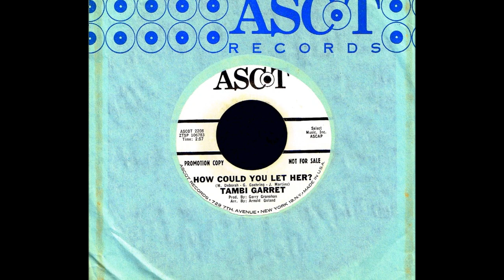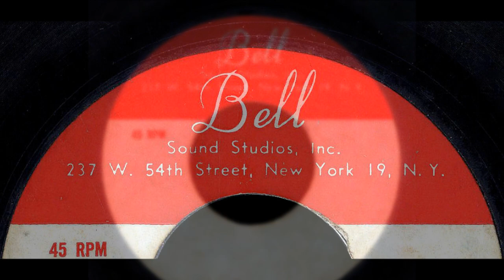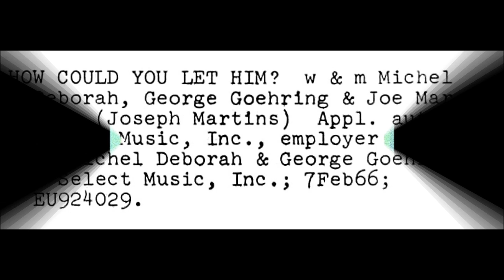Tambi Garret - HOW COULD YOU LET HER? - (Bell Sound Studios) (1966)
Not only her last single but it is actually the B-side of the disc which is not only her best recording but also the most collectable.  Stricken with polio at a young age, she refused to let that setback get in the way of her performing career.  By the age of 16, she released her first record  on the short lived Spotlight label credited to Norma Jean Garrison, 'From The Wrong Side Of Town' b/w 'Yes I Do'.  By the early 1960's Norma Jean had began making a name for herself as Tambi Garret singing in Florida supper clubs.  She was spotted by a local recording studio owner who got her behind the microphone where she recorded five songs in December 1963.  Two of those tunes, 'Baby Doll' b/w 'Chain Of Emotions' were issued on the studios own record label as StereODDITIES Records #2001.  The record went by unnoticed but Miss Garret was seen by a talent agent while performing in a Boca Raton night club.  She was brought to New York and began performing at clubs throughout the region and was also signed to the United Artists Records subsidiary label, Ascot Records.  With producer Gerry Granahan and arranger, Arnold Goland, the first single was released in June 1965, 'If I Give My Heart To You' b/w 'You Were Mine For Awhile'.  It tanked and then ten months later, the final Ascot single was released in March 1966, 'How Could You Let Her' b/w 'Leave A Little Love'.  The phrase, 'Saving The Best For Last' could not be more true in regard to Tambi Garret's recorded output. The top side was composed by Michael Deborah, George Goehring and Joseph Martins and was a nice, somewhat Bacharach/David styled production but hidden as the flipside ,the Robin Conrad & Les Crane tune, 'Leave A Little Love' was really the winner of the two.  First record in the U.K. by Lulu in May 1965 as well as Terry Anton in the U.K. who also put his version to vinyl in the same month.  An excellent version of the song was recorded by Johnny Hallyday in France in 1965 as, 'Laisse Un Peu D'Amour (Leave A Little Love)'.  It appears that Tambi Garret's U.S. version was the first in 1966 followed by Frankie Davidson in Australia and lastly by Patti Austin who recorded her version in New York and released it in September.  Not much else is known of Tambi Garret after her final Ascot single other that she moved from New York back to Florida, married a fellow by the name of Pete Wickham and in 1970 had her only child with him, Kimberly.  The couple would split and Tambi later married William Lumpkin in 1978.  He passed away in 1987 and Tambi passed away in 1998 at the young age of 58.  Kimberly now has her own family and is living in Florida.